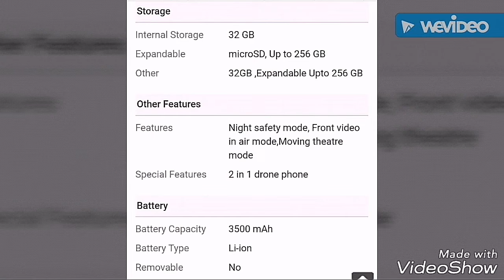உலகின் முதல் பறக்கும் மொபைல் LG U+ || Tamil Friends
LG company to Launch First Drone Phone is LG U+.
In this era of modernization and robots, technology is on boom.
Yes, LG is about to launch an unbelievable but fascinating drone phone.
The company has announced the new project of 2 in 1 drone phone.

 As for drone cameras technological boom is still in the evolution phase .
Conventional drone cameras are now a blast from the past because LG drone phone i.e; LG U+ is new talk of the town these days.
This new tech drone phone will be able to glide during video calls or taking a selfie in the air.
Tech geeks of LG have developed this LG U+, a drone phone device in such a way that it is able to drift at 360.
Whether you are gliding, cliff jumping, para jumping or you are on a bungee.
LG U+, a drone phone will be partnering you everywhere, in the air or on the ground.
This device is also equipped with the attribute of self-charging and has a 5000cd high intensity flashlight.
LG called this project 505 BY LG U+.